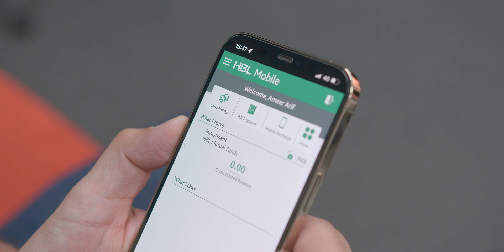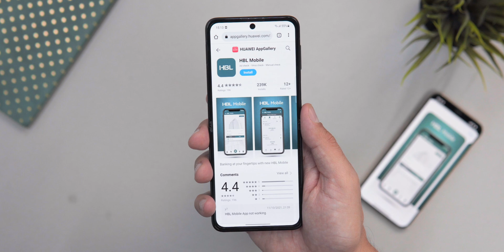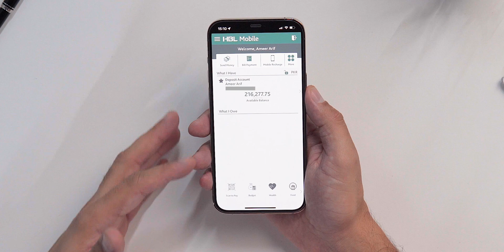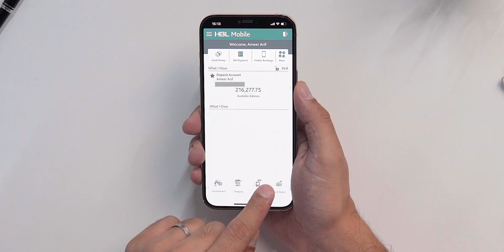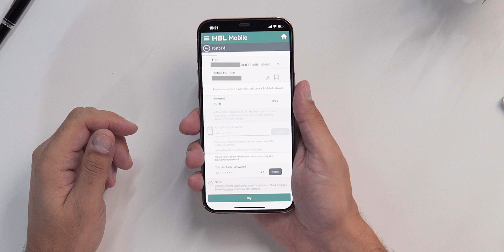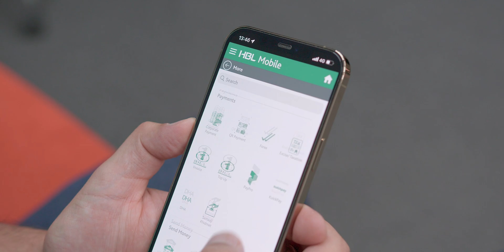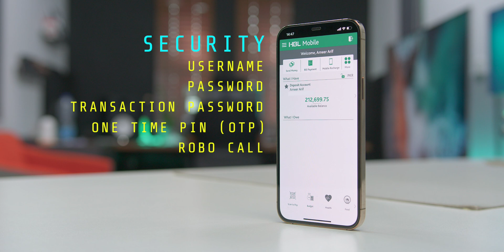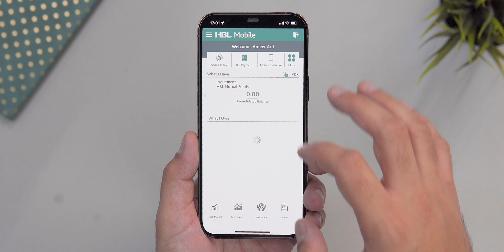HBL Mobile App | Features and Walkthrough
Lets take a walkthrough of HBL Mobile Banking App!